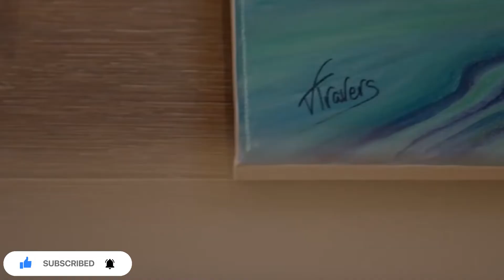BILLIONAIRE Luxury Lifestyle 💲 [Billionaire MOTIVATION 2022]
Remember that! 🤔💰
"Opportunity is missed by most people because it is dressed in overalls and looks like work."

-This video has no negative impact on the original works. It actually helps them and brings only positive impressions because I spread their message and share them. This video is used for teaching purposes and shows that everyone can achieve their goal if they are a confident person.
-I used small pieces of the videos to get the point across where necessary.
-I make these videos to educate others in a motivational form. If any owners of the content clips would like me to remove their video, I will do so as soon as possible.

What is the benefit for you when I post inspiring videos based on yours?
- Your videos can change the live of any person and encourage them to act, because the main quote of my videos is "Just do it". I share the message of your video and get it in front of the right audience.
- I give credit to your channel because it is amazing and unusually job. Another plus is the distribution of your videos which means new subscribers, more views and new people inside your life.